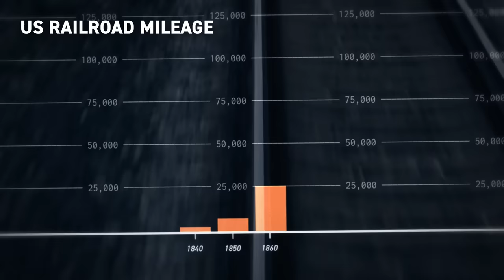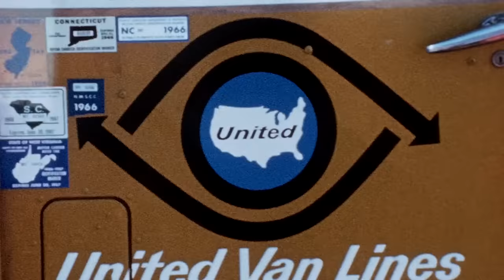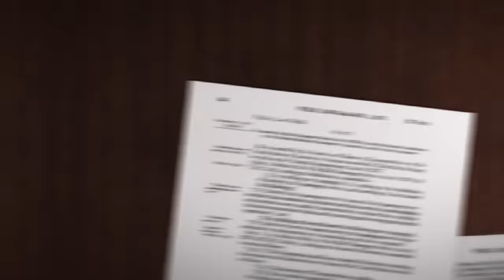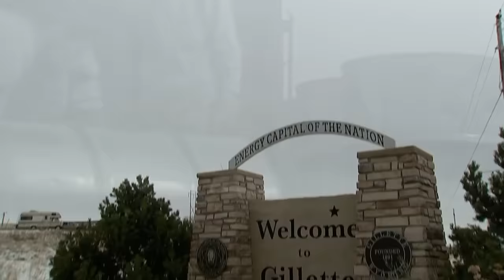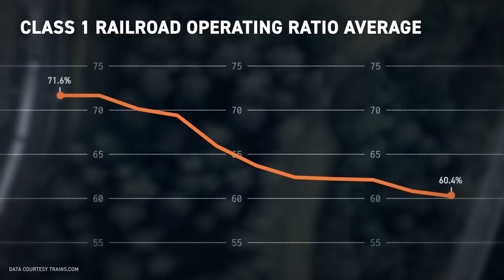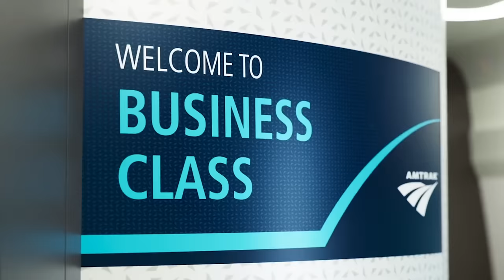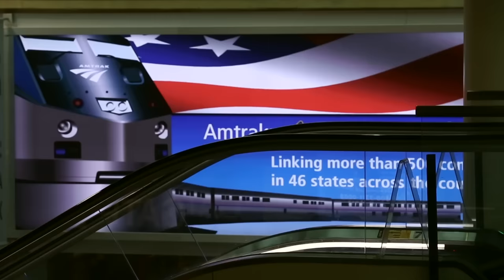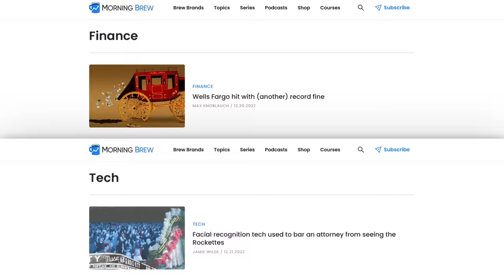The One Tiny Law That Keeps Amtrak Terrible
Animation led by Josh Sherrington